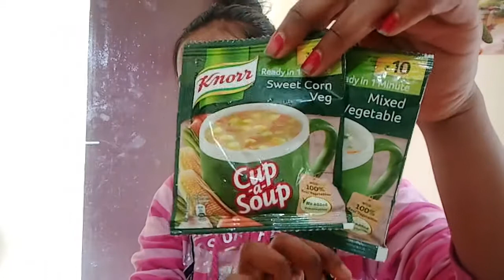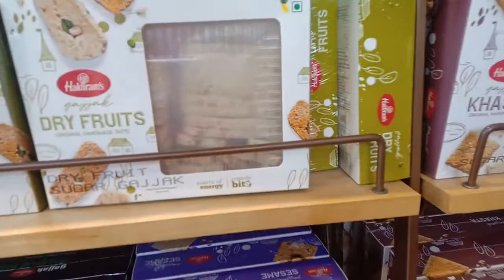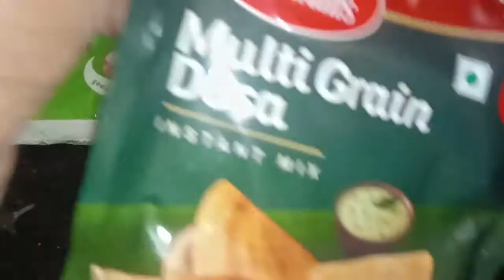Un-tried Food challenge for 24 Hours in Tamil Indhu's World